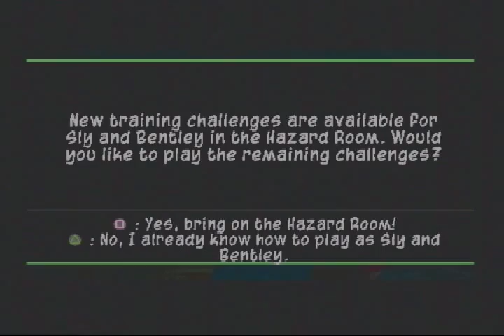Sly Cooper 3: Honor Among Thieves w/commentary P.4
PS2